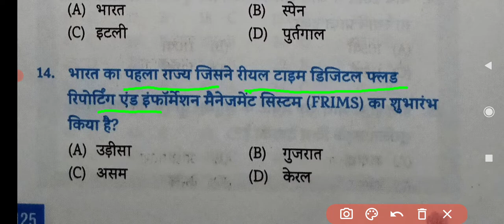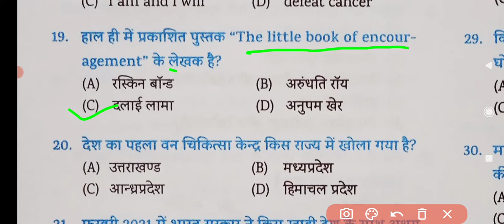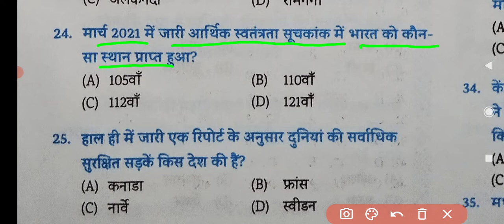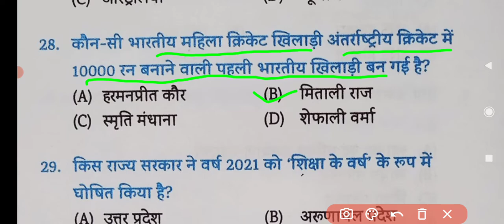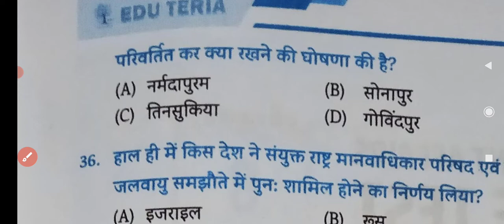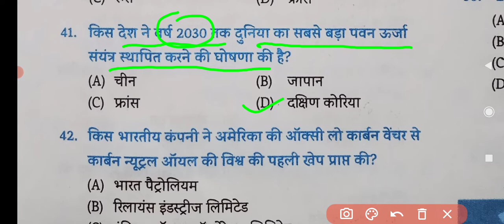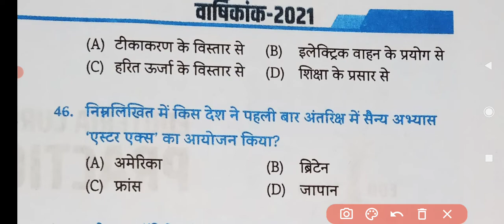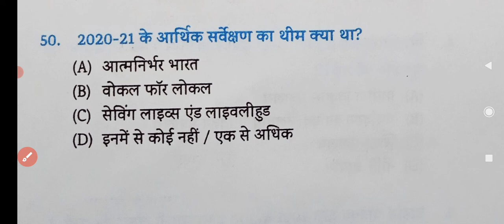Edu Teria Current Affairs Oct 2021 | Set-7